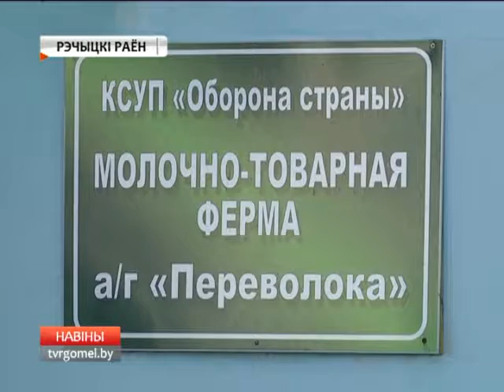Автобус для хозяйства